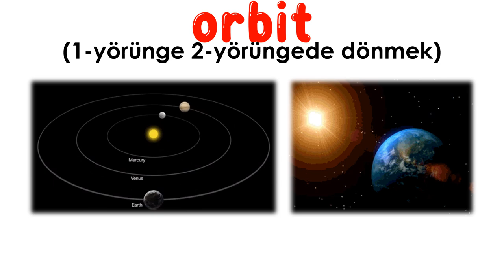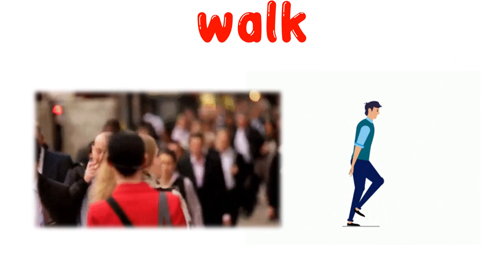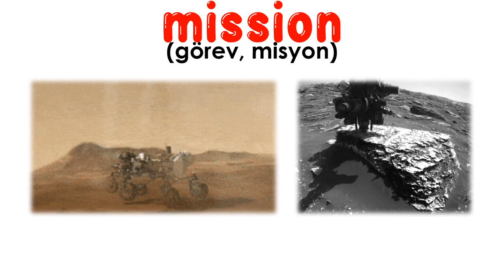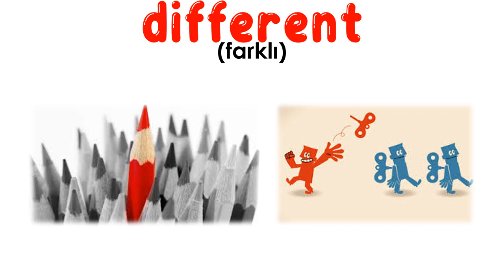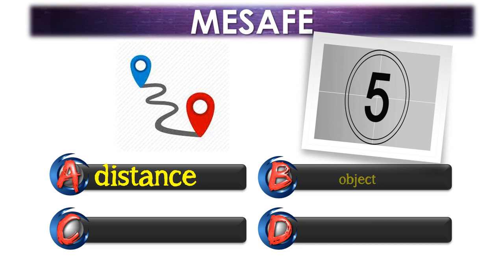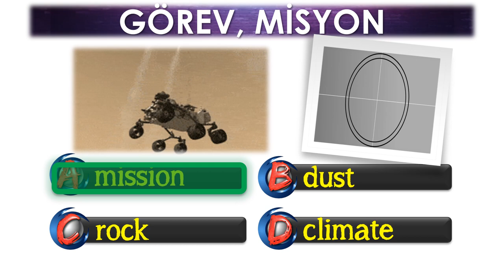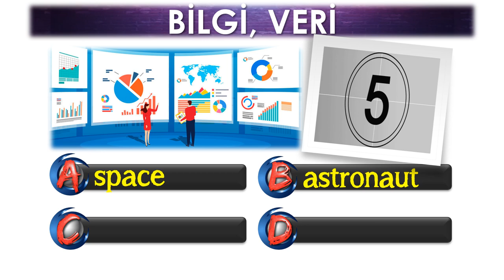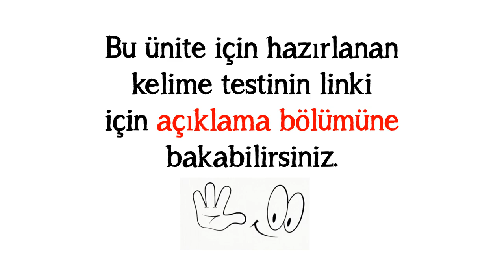7. SINIF İNGİLİZCE DERSİ 10. ÜNİTE PLANETS [ÖNEMLİ KELİMELER] [OKUNUŞLARI] [TEST]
7. SINIF İNGİLİZCE DERSİ 10. ÜNİTE PLANETS [ÖNEMLİ KELİMELER] [OKUNUŞLARI] [TEST]

POWERPOINT
DOWNLOAD
LINK: